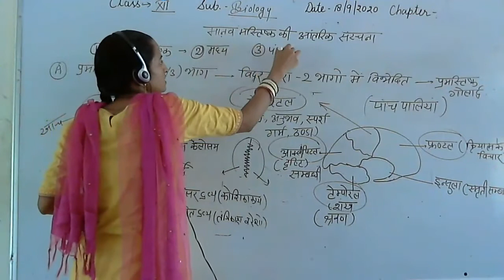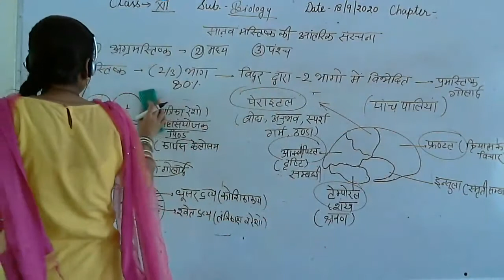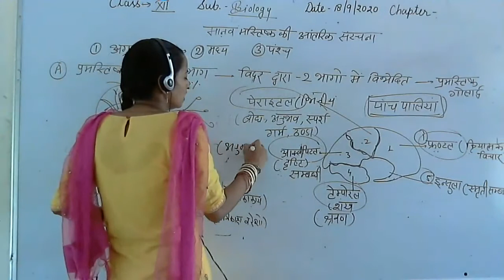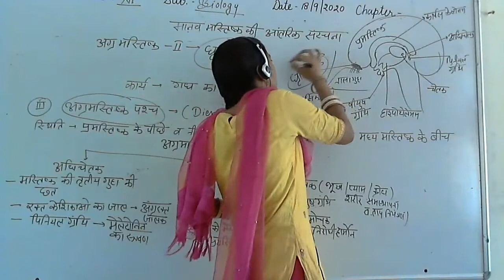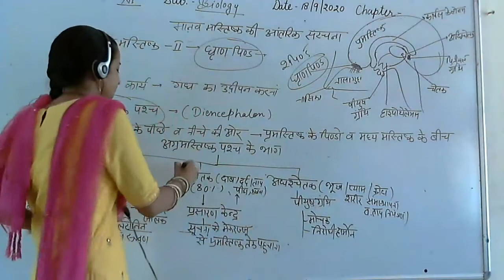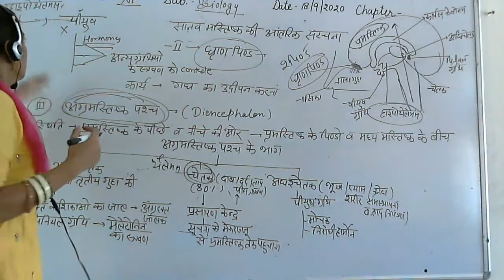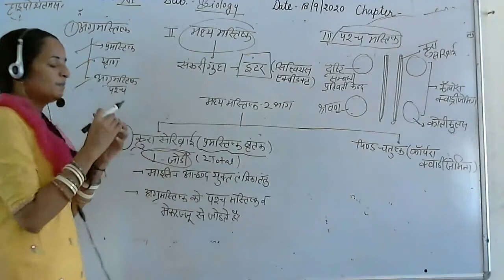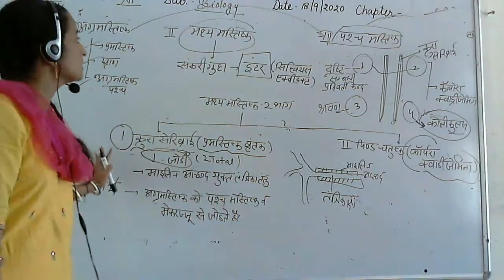कक्षा 12 अध्याय 26: अग्र मस्तिष्क / मध्य मस्तिष्क